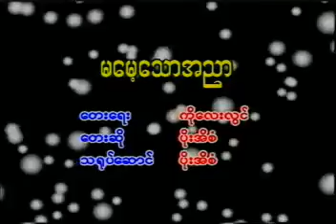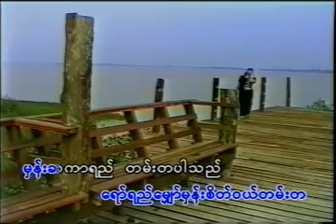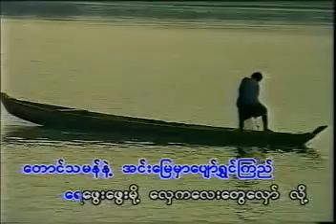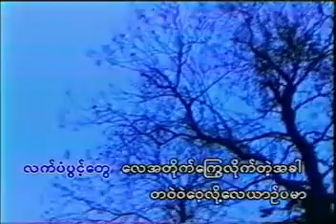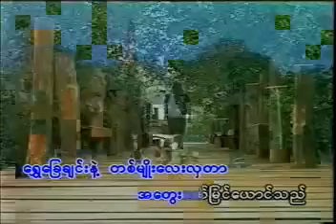မမေ့သောအညာ Karaoke တီးလုံး Video (2000)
မမေ့သောအညာ
တေးပြုစာဆို ကိုလေးလွင်
တစ်ခါကမွေးဌာနီ Karaoke တီးလုံး Video Album (2000)